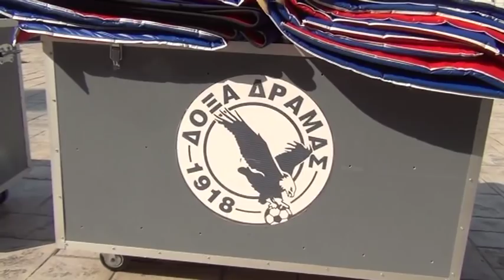ΑΝΑΧΩΡΗΣΗ ΑΠΟΣΤΟΛΗΣ ΔΟΞΑΣ ΣΤΟΝ ΒΩΛΑΚΑ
Ο ΓΣ Δόξα Δράμας, ανακοινώνει στο φίλαθλο κοινό, πως η ομάδα μας αναχώρησε σήμερα Πέμπτη 28 Ιουλίου στις 11 το πρωί για την περιοχή του Βώλακα.
Εκεί θα παραμείνει για διάστημα δέκα ημερών, όπου και θα πραγματοποιήσει το βασικό στάδιο της προετοιμασίας.
H BLACK AND WHITE TV βρέθηκε στο γήπεδο κατά και κατέγραψε σε διάφορα πλάνα, την αναχώρηση της ομάδας.